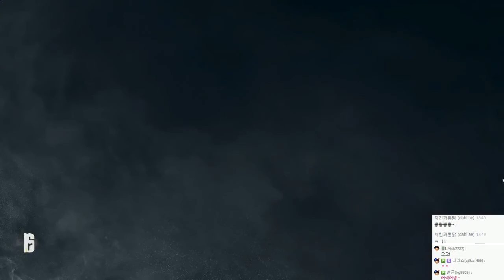레인보우식스 시즈 정식발매! 합방 멀티 | 12월5일 | #01 - by조마문 (PC) ( FPS게임 , Rainbow Six : Siege )